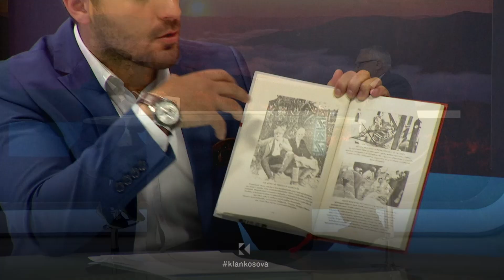Kosovarët, racë elitare shqiptare, thoshte Visoka, foli edhe për burrin e gruan kosovare